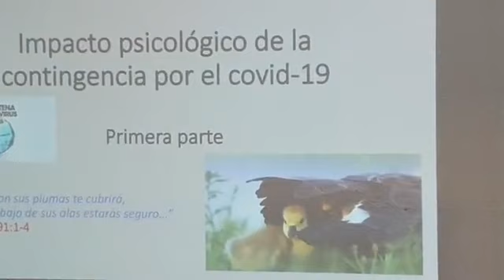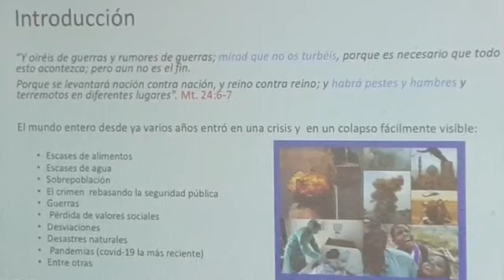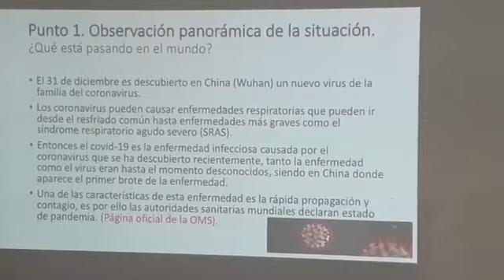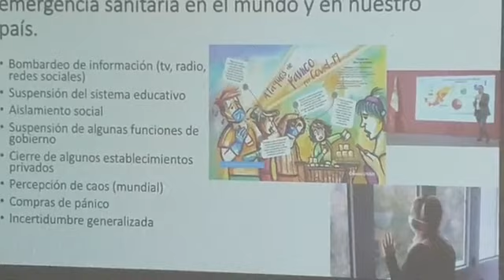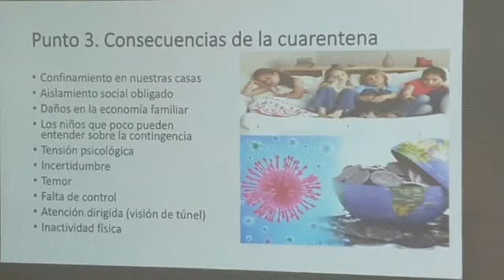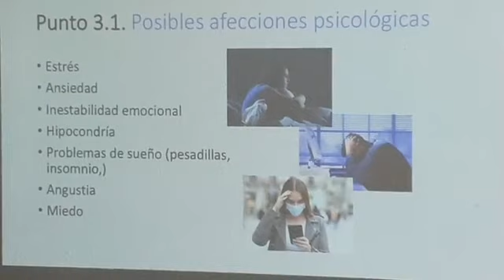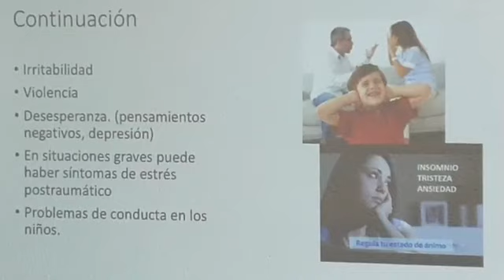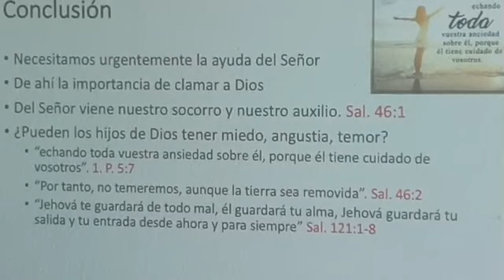Impacto psicológico de la contingencia por el COVID-19 (Primera parte) Hno. Luis Enrique Figueroa S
Tema - EN VIVO-
Impacto psicológico de la contingencia por el COVID-19 (Primera parte)
Expositor: Hno. Luis Enrique Figueroa Serrato.
Sal. 91-1-4; Mt. 24:6-7.